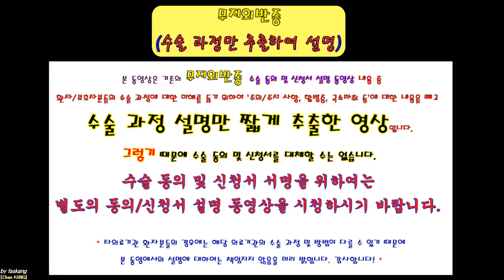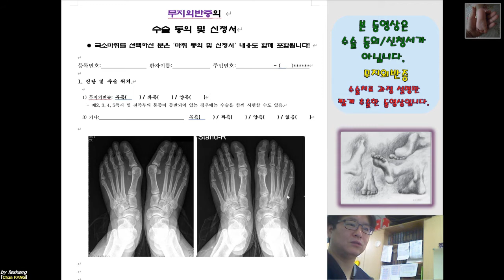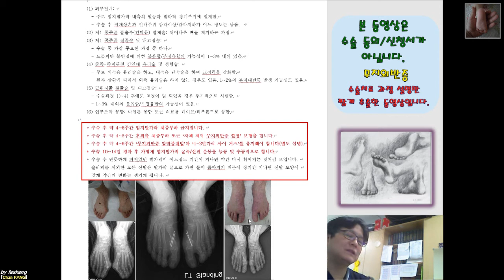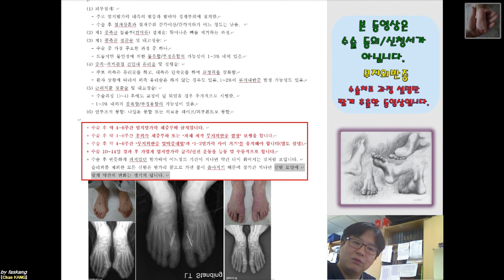363.(환자용.진단/수술과정 이해) [[무지외반증]] 13분 [강찬.정형외과.충남대병원.Chan KANG]